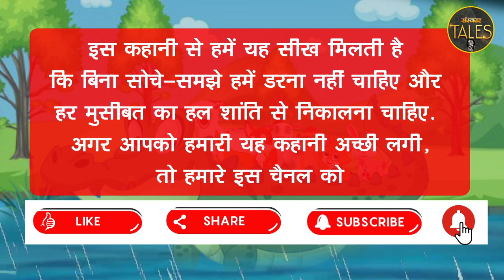Musibat ya Pareshani : एक जंगल की बहुत ही खूबसूरत कहानी | Inspirational Story In Hindi | Jungle Book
Other Stories You Might Like :-